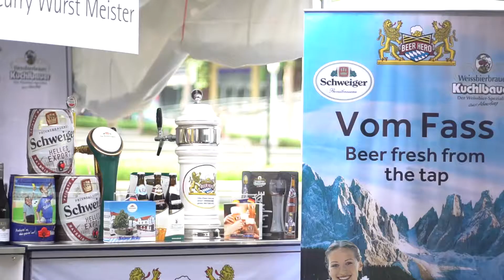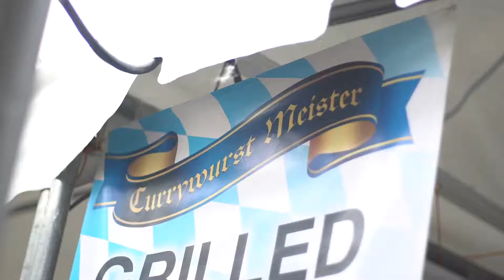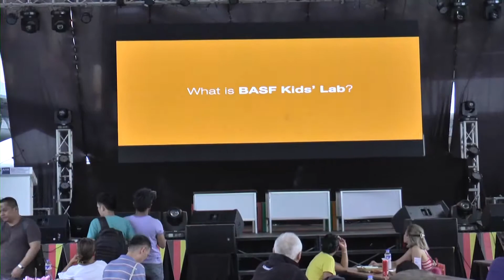Mabuhay Germany 2019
On the 25th and 26th of May, more than 10,000 visitors immersed into Germany for one weekend at Mabuhay Germany™ 2019, held at Bonifacio High Street Central, BGC and organized by the German-Philippine Chamber of Commerce and Industry, Inc. (GPCCI).

“The theme NEW HEIGHTS! introduces the German Maibaum (Maypole) summer tradition to Filipinos, while Filipinos celebrate Flores De Mayo. At the same time, the theme is a wonderful metaphor for our thriving business relations: In 2018, we reached another record-high in our trade volume of around 7.3 bn US Dollar.”, GPCCI President Tristan Arwen “Bobbit” Loveres stated during the Grand Opening of the event.

Also delivering her keynote speech at the Opening Brunch of Mabuhay Germany™ 2019 was Department of Trade and Industry Undersecretary Rafaelita Aldaba. She highlighted that many observers have been saying that the Philippines is currently experiencing a manufacturing resurgence with an impressive growth rate of more than 7 percent. She also emphasized the want to grow and develop a competitive and innovative industry. With her recent trip to Germany, Undersecretary Aldaba sees a lot of cooperation opportunities for the two countries, especially in the field of Industry 4.0”

Now, on its 9th time, the trade fest featured around 40 exhibitors, concessionaires and partners in an outdoor setting. Mabuhay Germany™ is the most comprehensive display of German goods, services, innovation, tradition and culture in the Philippines.

Children and adults alike enjoyed a variety of interactive games set by a range of exhibitors in their individual booths. Car enthusiasts appreciated the haptic and visual presentation of German made cars by Volkswagen. “Jump Start!”, a startup pitching contest organized by Impact Hub Manila, German Embassy Manila and GPCCI, showcased the ideas of 6 entrepreneurs. MachiBox, inc. came out on top with their innovative robotics kits for schools. They brought home the Siemens cash prize as travel allowance for the Start.up! The weekend’s program was further enriched by BASF, BDO and G Data AV Lab Inc. What is Germany without football? Richard de Dios and Sheryl Galarido of Bayer secured the championship of this year’s table soccer tournament. The “Tanznacht” (dance night) on Saturday and Acoustic sounds on Sunday offered music by local entertainers in an Oktoberfest ambience with German beer and sausages.

Mabuhay Germany™ is the signature event of the German-Philippine Chamber of Commerce and Industry (GPCCI) that continues to show bilateral relations have gone far and beyond business connections. Since the foundation in 2008, GPCCI upholds its mission to promote and foster bilateral trade. GPCCI is 1) a membership organization with 300 members consisting of German and Philippine companies, 2) represents officially the German economy as strongest trade partner from Europe and 3) supports German and Philippine companies when entering the market.